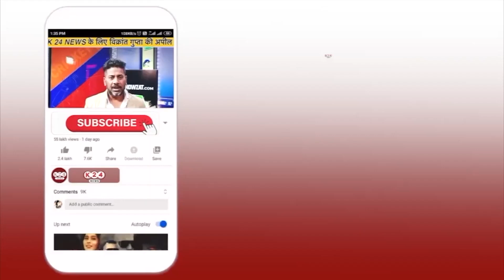CM धामी की विधानसभा चम्पावत में बड़ा हादसा, बस बह गई नदी में !! II K 24 NEWS II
VIDEO BY : K 24 NEWS